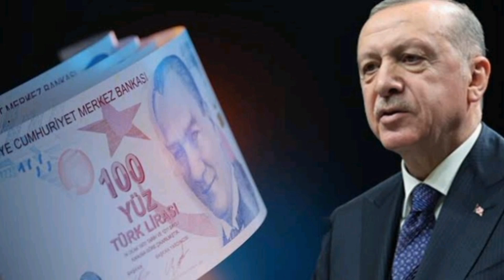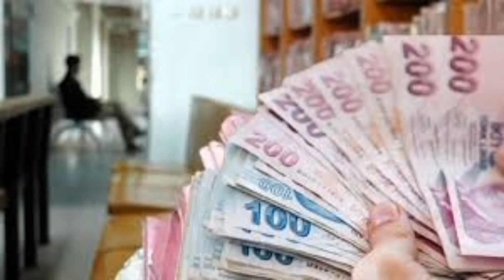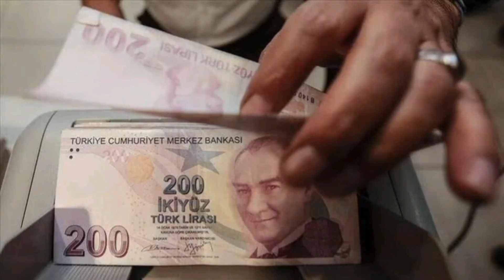Cumhurbaşkanı Erdoğan'ın Talimatıyla Emekli Maaşlarına Düzenleme Geliyor!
Cumhurbaşkanı Erdoğan'ın talimatıyla emekli maaşlarına düzenleme geliyor! İşte kulislerde konuşulan rakam...